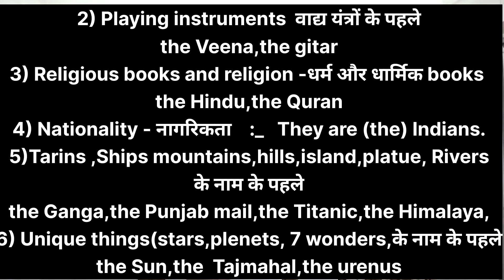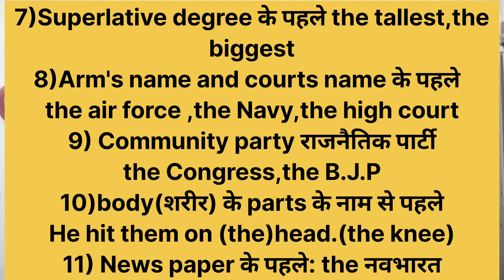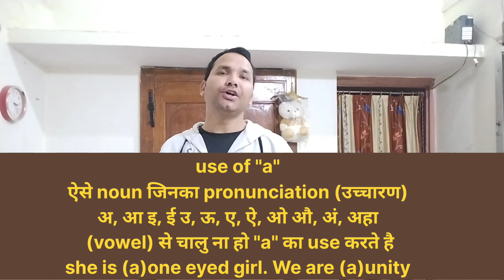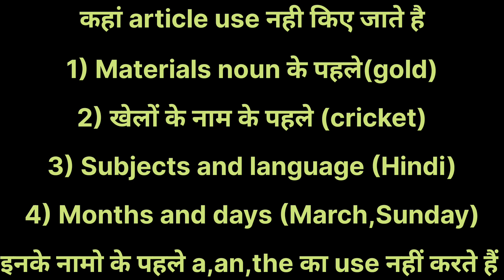use of articles (a,an,the) for all types of examination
we are going to read article